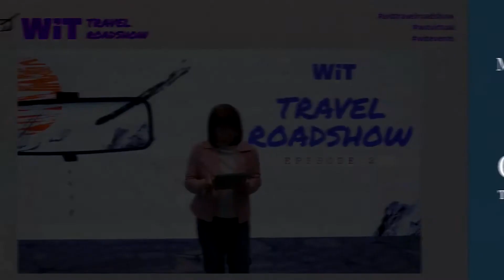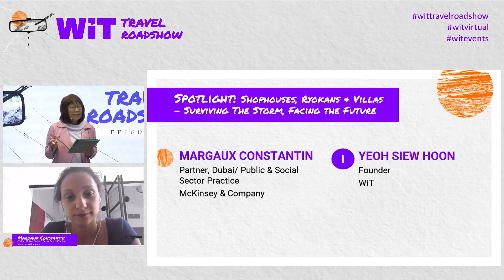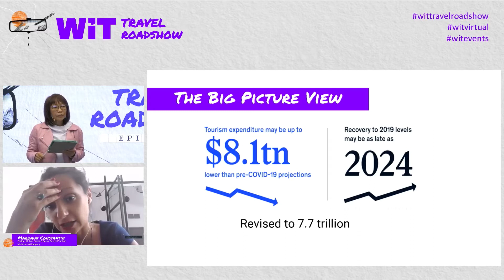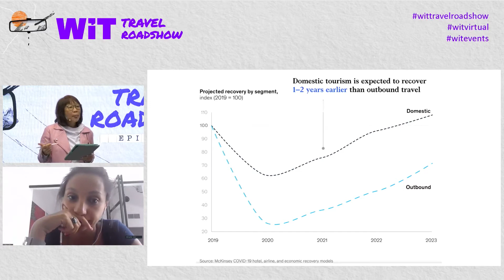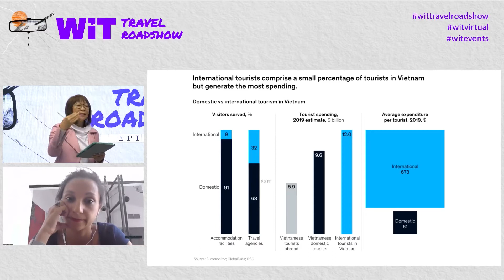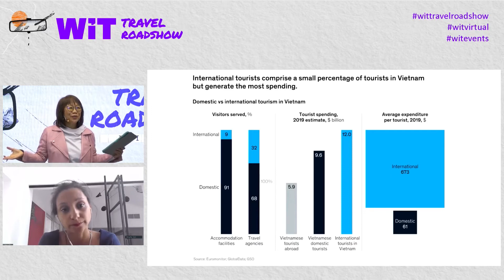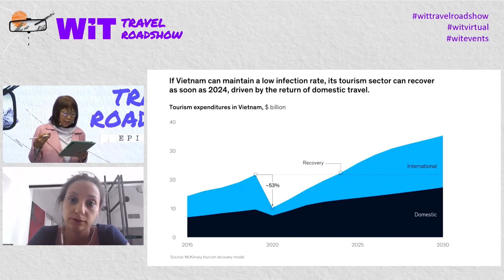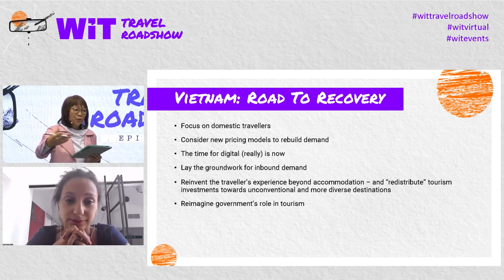WiT Travel Roadshow: How a year of no global travel will impact local economies in the long run?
The shophouse is to Penang as the ryokan is to Japan and villas are to island destinations such as Phuket. All represent authentic experiences in their respective destinations and were desired by inbound travelers. Their stories of heritage and culture resonated with foreign guests and in the last few years, ryokans in Japan opened their doors to foreign guests in line with Japan’s inbound tourism boom. How did each of these entrepreneurs adapt during-COVID, and how are they preparing for an after-COVID world? Should they adjust their experience for a local and regional customer, because long haul may take a while to return? The panel was joined by Margaux Constantin.